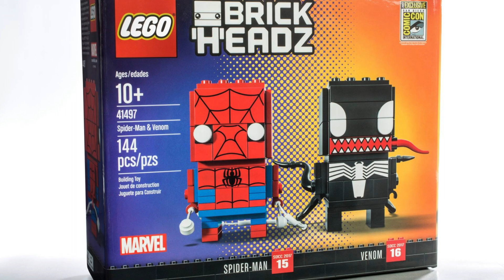SDCC 2017 LEGO Spider-Man & Venom EXCLUSIVE Brick Headz - BrickQueen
HEY! If you want YouTube to tell you when we upload, all you have to do is 1) Click SUBSCRIBE and 2) Click the BELL by our name and turn on notifications.

NEW 2017 San Diego Comic Con exclusive LEGO Spider-Man and Venom BrickHeadz!